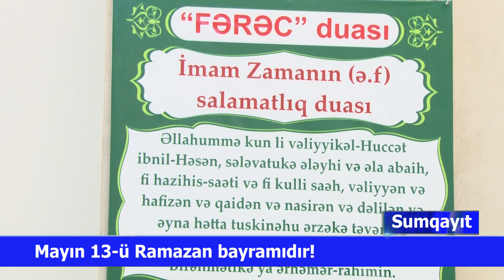Ramazan bayramında nə etməliyik?12.05.2021